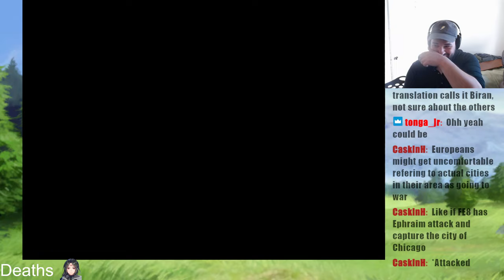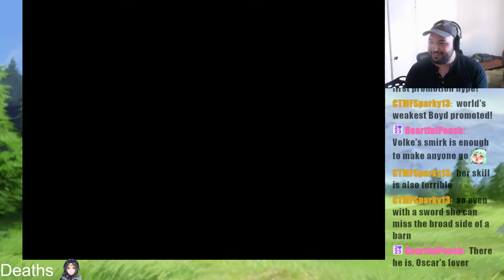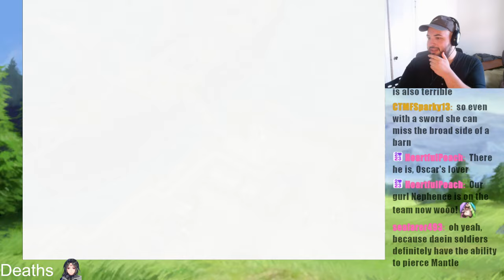First Promotion! - Path of Radiance Maniac Mode Iron Man Part 3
This is the continuation of our series where we Iron Man all the Fire Emblem games. Path of Radiance is one of my favorite games, we are playing maniac mode which is only available through the Japanese version of the game.  Join me on Twitch from 4pm - 6pm central standard time for streams!